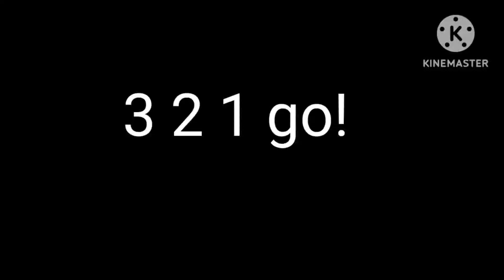CSX anti piracy screen